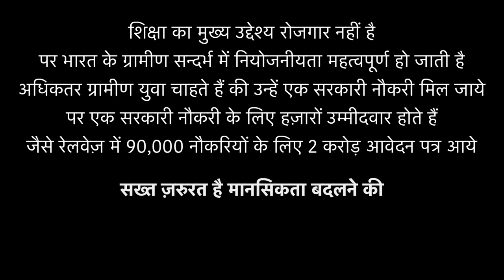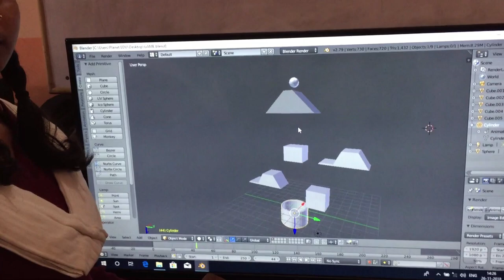हमारी 3D Game-Design कार्यशाला की एक झलक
शिक्षा का मुख्य उद्देश्य रोजगार नहीं है. पर भारत के ग्रामीण सन्दर्भ में नियोजनीयता महत्वपूर्ण हो जाती है. अधिकतर ग्रामीण युवा चाहते हैं की उन्हें एक सरकारी नौकरी मिल जाये. पर वास्तविकता यह है की एक सरकारी नौकरी के लिए हज़ारों उम्मीदवार होते हैं
जैसे रेलवेज़ में 90,000 नौकरियों के लिए 2 करोड़ आवेदन पत्र आये.

सख्त ज़रुरत है मानसिकता बदलने की. छात्र छात्राओं को जागरूक करना पड़ेगा उभरते रोज़गार, फ्रीलान्स काम और अति-लघु उद्योग के अवसरों के बारे में.

यह सब ध्यान में रखते हुए, टाइमलेस्स लाइफस्किल्स संस्था, ग्रामीण विद्यालयों में कार्यशालाऐं करती है जहाँ युवाओं को उभरते अवसरों और नियोजनीयता बढ़ाने वाले कौशलों से अवगत कराया जाता है. यह वीडियो एक झलक है ऐसी ही एक कार्यशाला की.